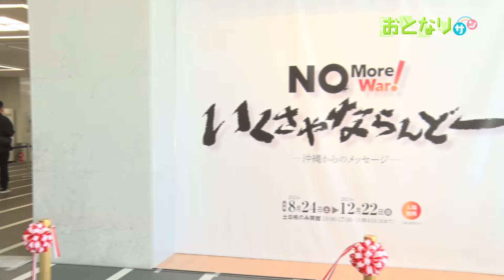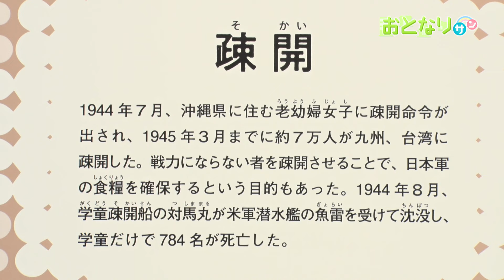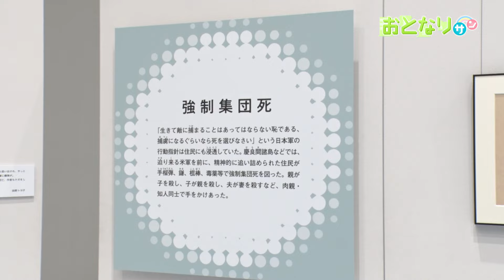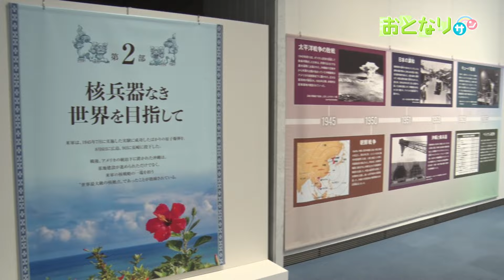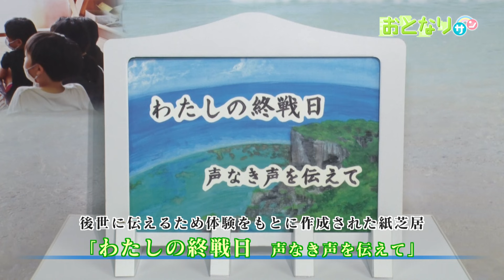【あんてなサン】おとなりサン「No More War!いくさやならんどー」サンテレビガールズ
現在関西国際文化センターで開催中の、沖縄戦をつたえる展覧会「NoMoreWar！いくさやならんどー」をサンテレビガールズの當谷理穂さんがリポートします。

◆あんてなサン　毎週日曜日 よる10時～10時30分 放送！ 再月曜あさ8時～

★アンテナのように様々な情報を受け取り、送る番組「あんてなサン」
★企業、事業、行政の取り組み、イベントなどを日曜日の夜に分かりやすく紹介します
★月曜から仕事のモチベーションが上がるようなポップでやわらかいタッチの番組です

©SUN-TV,co.ltd